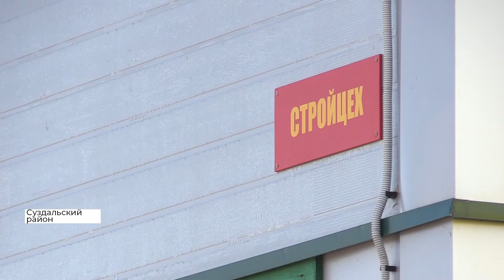Предпринимателям из Суздальского района пересчитают долги за свет (2020 06 09)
Предпринимателям из Суздальского района изменят размер платы за электроэнергию. Ранее семи владельцам предприятий выставили квитанции с шестизначными суммами. Но после нашего материала сетевая компания пошла навтречу бизнесменам. Энергетики создали комиссию и пересчитали задолженность компаний